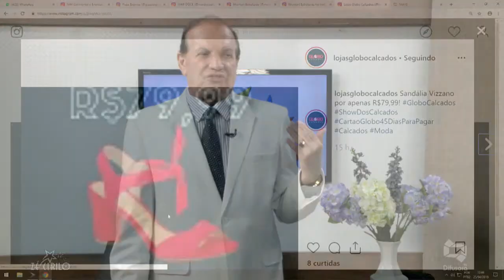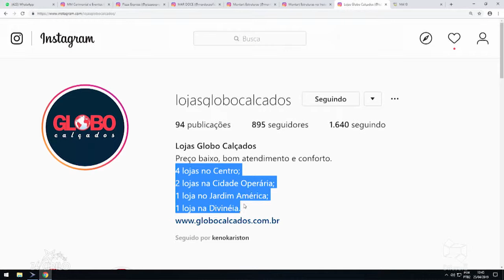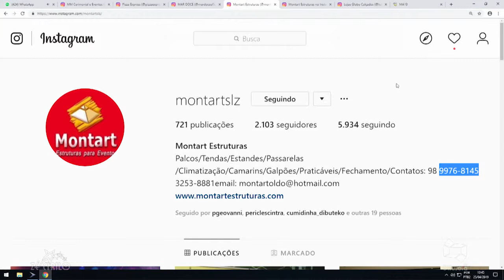NOSSOS PARCEIROS DE CADA DIA ACREDITANDO NO ANÚNCIO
CASAS VIDAL LOJAS GLOBO CALÇADOS MONTART SLZ